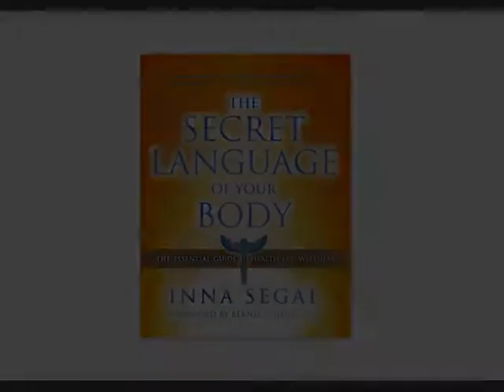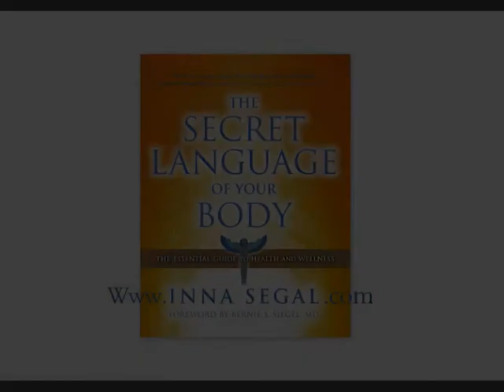Inna Segal interviewed by Michelle Valles on Austin Live - USA TV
Inna Segal is the creator of Visionary Intuitive Healing® and the best selling author of The Secret Language of Your Body: The Essential Guide to Health and Wellness.

Inna is an internationally recognized healer, professional speaker, author and television presenter.

Inna's Visionary Intuitive Healing® clients include doctors, CEOs, health-care professionals, actors and sports personalities.

Inna Segal dedicates herself to assist others in their self-healing journey and empowerment.

Her practical healing techniques, healing frequency, radio and television appearances, and healing products are changing the lives of millions of people around the world.

Inna is also the publisher of over 40 Visionary Intuitive Healing® audio programs, including the Inner Power Makeover series, The Visionary Intuitive Healing® Music  CDs, the 'Healing for Children' series and the Animal Healing & Relaxation series.

As well as having healing clients all around the world, Inna has led workshops in Europe, the UK, Singapore, Australia and the USA.

This video was recorded on Inna's first tour of the US in 2010, when The Secret Language of Your Body was first published in the US.

Further details about Inna Segal and her product range, tour dates, articles, blog, etc, can be found

Inna Segal toured the US in September / October 2010 after the release of The Secret Langauge of Your Body: The Essential Guide to Health and Wellness.

The Secret Language of Your Body is an international Best Seller by Inna Segal. It is now available in the US through Atria Books / Beyond Words: Simon and Schuster.

What if you could learn the secret language of your body?
And then use this knowledge to heal your body and revolutionize your life. Now you can!

The Secret Language of Your Body reveals how to:

Heal the emotional, mental and energetic cause of physical ailments
Use easy, quick, practical exercises to heal your organs
Learn the secret language of disease and powerful processes for healing
Understand and release limiting thoughts and emotions
Discover how to use color to heal your life
Uncover the messages your body has to teach you

In The Secret Language of Your Body, Inna Segal provides an in-depth, practical resource for anyone who desires a safe, easy and effective way to self-heal.

Bernie S. Siegel, M.D contributed the forward to The Secret Language of Your Body, which includes the following quote:

"The Secret Language of Your Body truly is the essential guide to restore your body to its healthiest state and assist you to heal your life.

Inna Segal offers invaluable insights into the underlying causes of illness and disease and provides practical advice which will undoubtedly empower many to self-heal.

So read on and learn from the wisdom of this book, which can guide you to the life you were truly meant to live."

- Bernie S. Siegel, M.D., New York Times best-selling author of Love, Medicine & Miracles and How to Heal.

"The Secret Language of Your Body is thrilling and right on target! My fondest hope is that people all over the planet will take this message of healing into their hearts and bodies and become vibrantly well!"

- Christiane Northrup, M. D., New York Times best-selling author of Women's Bodies, Women's Wisdom